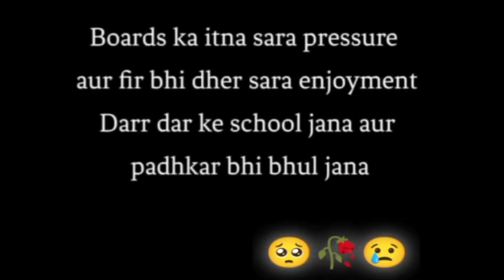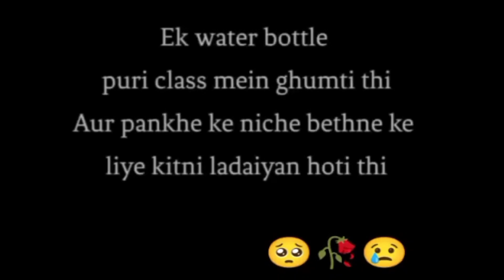Laughing Meme of Baba Ramdev 🤣 Full video | Hyderabad vlog | Predil | Dilip Patel Vlogs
About video-

Hello friends 🔥
[Predil (Dilip Patel Vlogs)]
My Name is 👑 Dilip N Patel 👑
[Daily vlog time 9 am every day 🤗]

( Mummy Papa ka Youtube Channel)
Bhopa Bhopan Comedy :-